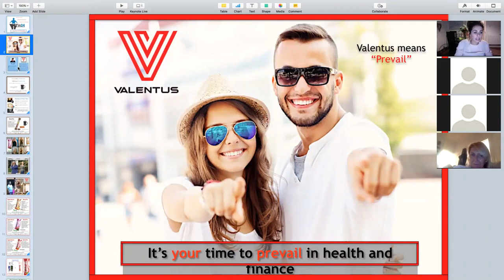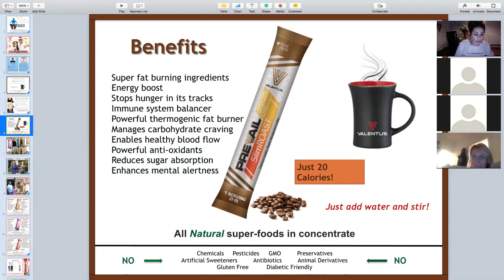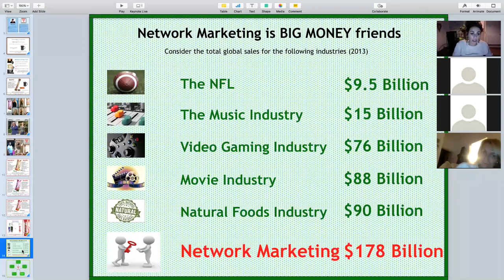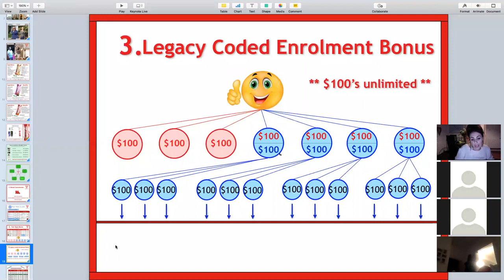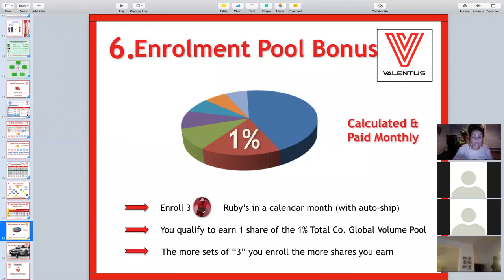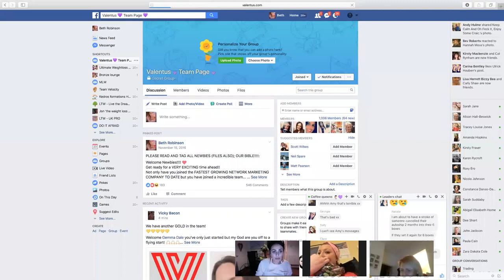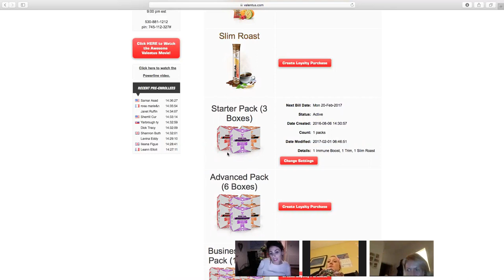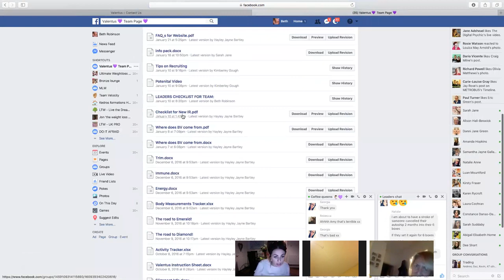Potential call with Beth Robinson